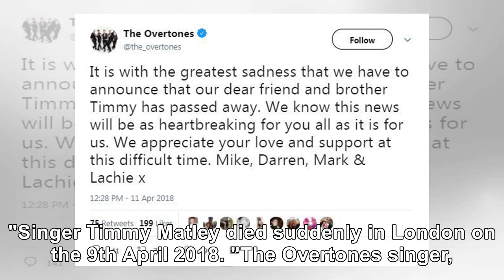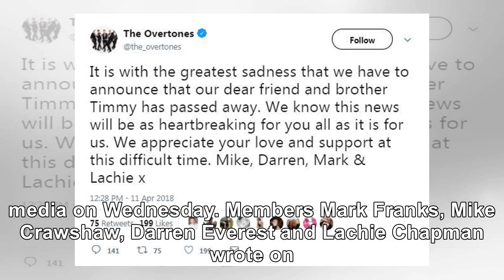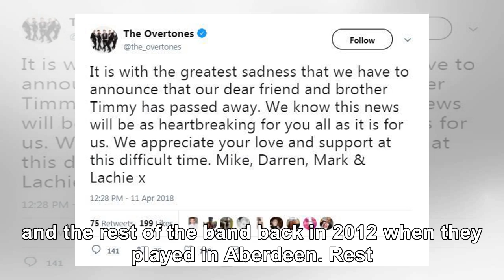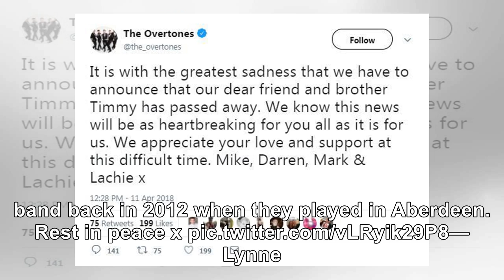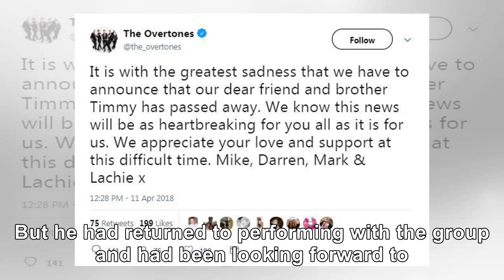Top Event - The Overtones star Timmy Matley’s family release official statement saying they’re ‘d...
Top Event - The Overtones star Timmy Matley’s family release official statement saying they’re ‘devastated’ at his ‘sudden death’
THE family of Overtones star Timmy Matley are "devastated" by the singer's "sudden death". The 36-ye...